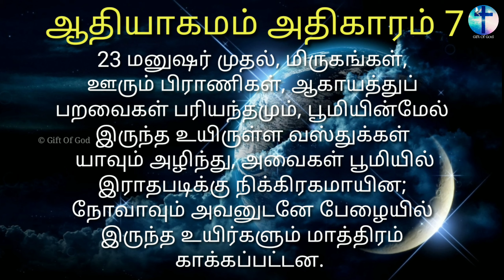GENESIS 7 || ஆதியாகமம் அதிகாரம் 7 || Tamil Audio Bible || Old Testament Tamil || Gift Of God